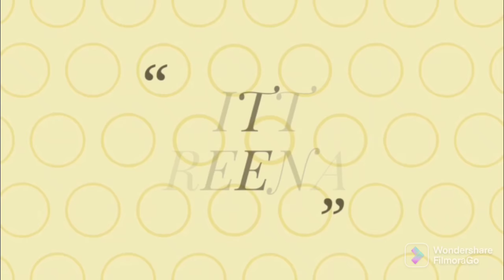बहुत ही खूबसूरत सा आसानी से बनाए फूल आकार ये पायदान 🏵|| Woolan Doormat at home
How to make a beautiful woolen Doormat in easy way at home